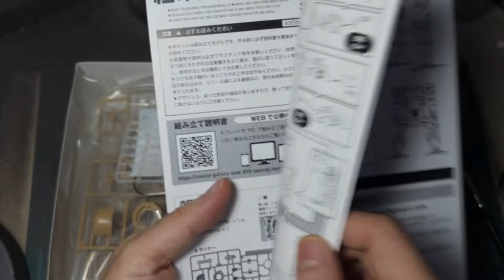[cavico models] 1/35 III号人型重機 [後期生産仕様 ダークイエロー]RIESEN PANZER III (プラモデル) 라이젠 팬저 III호 인형기 [말기생산형다크옐로우]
Straight build and painted. I tried Tamiya chipping liquid. I think it's nice to use.